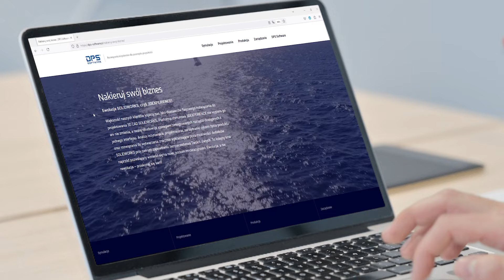Nakieruj swój biznes z DPS Software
Chcielibyśmy osobiście podziękować Państwu za dotychczasową współpracę. Mając na uwadze potrzeby przemysłu oraz spływające zapytania związane ze zmianami wprowadzonymi 1 lipca 2023 roku pragniemy zaprosić Państwa do naszego nowego projektu. Wspominany projekt ma na celu umożliwić krótkie, a zarazem treściwe wprowadzenie w rozwiązania nowej generacji z zakresu projektowania, analiz inżynierskich, zarządzania oraz wsparcia produkcji.